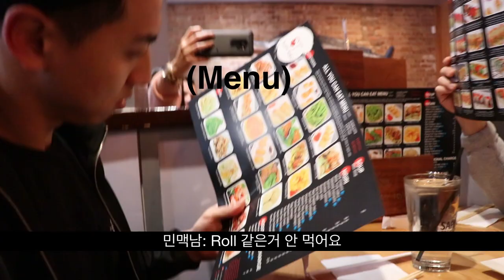[민맥일상] 시카고에서무제한 스시 먹기 - Sushi Taku 스시 타쿠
안녕하세요
미니멈으로 맥시멈을 뽑아네는 공돌이 민맥남 입니다

오늘은 시카고에서 가성비 제일 높은 스시 집을 가보도록 하겠습니다

열기 전에 가셔야 되고, 안 그러면 30분 기다리는건 기본 입니다.